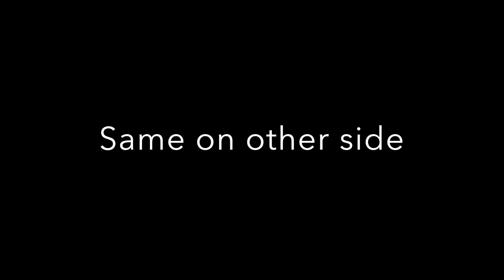FACEAWARDSGERMANY 2017 - PUNK SUGAR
So since I'm a bit messy all the time, I kind of totally forgot that I live in GERMANY now and there for need to be in the German NYXFACEAWARDS haha! But here it is, it's a bit (totally?) different then what I most often have the time to do, but I LOVE IT. I now it's a bit weird out but I needed that contrast from the otherwise soft and glittery look I brought out.

Hope you like it, please look at my instagram @aatypi and leave a comment here for me!

Artistnamn: Annelie
Produced by: Annelie Johansson, Anders Lagerfors
Release date: January 25th